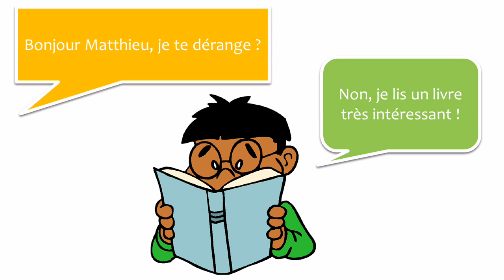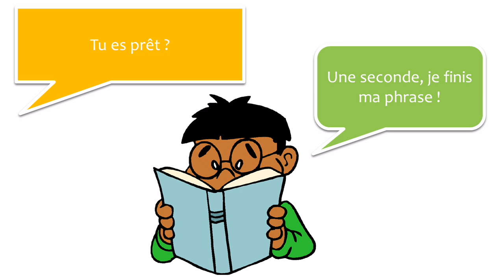Lezione di francese = Dialogo # 6